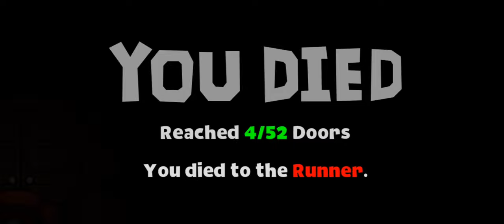Rush VS Timoti Imposter in Doors